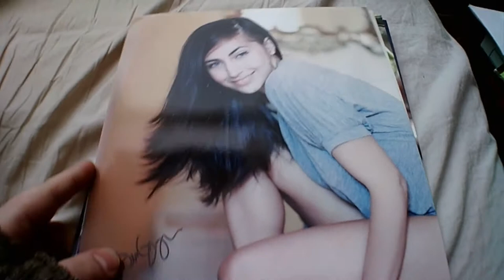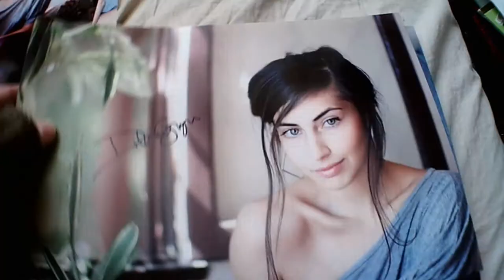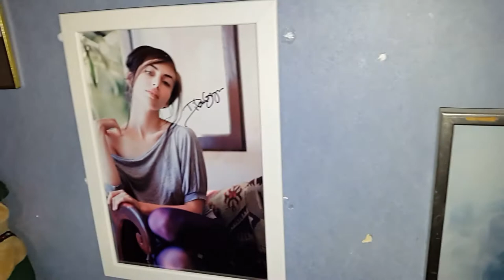Dilan Gwyn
Skådisen från Andra sidan.